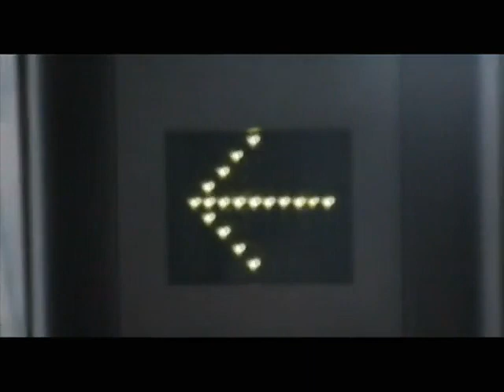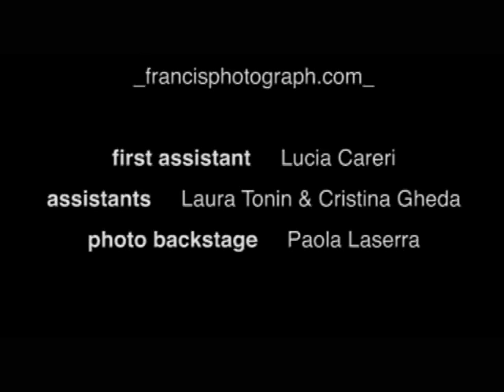ASSOCIAZIONE V.I.O.L.A. - BACKSTAGE CALENDARIO 2010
Associazione V.I.O.L.A. (Associazione a sostegno della vita dopo il cancro al seno) BACKSTAGE CALENDARIO 2010.

Riprese e montaggio video: Cristina Gheda, Laura Tonin, Lucia Careri.